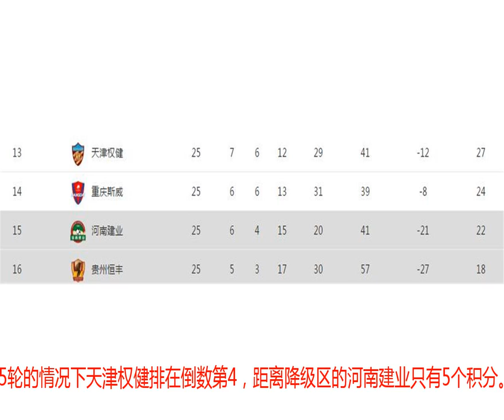索萨背锅！权健新帅上任三把火，一针见血指出球员问题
北京时间10月20日晚，天津权健将去客场挑战上海申花。在新闻发布会上，天津权健新任主帅朴忠均新官上任三把火，谈了球队所存在的问题。他一针见血地指出球员所存在的问题：“我认为球员在前任主教练指教下体能状态并不是很理想。我对前场进攻球员的状态比较担心。”众所周知，韩国教练对于球员的体能要求非常高，即便技不如人也需要用积极的跑动来弥补差距。虽然韩国球队的整体风格偏脏，但他们的意志力和拼抢的态度毋庸置疑。朴忠均说的没错，对于职业球员来说，只有体能足够支撑90分钟的高水平对抗，球队才能获得比较稳定的成绩。不过，如果单纯的让索萨背锅，则有些不讲道理了。不管怎样，索萨率领权健打进亚冠8强，是唯一一支进入8强的中超球队。球队的成绩断崖式下挫，是因为超级外援中途离队。包括维特塞尔被多特蒙德强行砸违约金挖走，莫德斯特与俱乐部闹矛盾远走他乡。如果真的要说造成天津权健如此落寞的原因，权健高层应该负最大的责任。由于接触职业足球不久，权健高层和这些外援签订合同的时候出现较大的漏洞导致球队中途失血。随后又没有应急方案进行人员的补足。在中国获得成功的韩国教练也不多，包括崔龙洙这样的教练都没能获得成功。对于朴忠均来说，